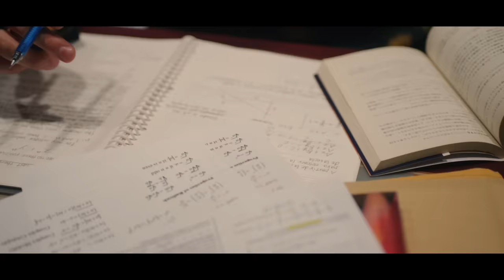【MV】Creepy Nuts - かつて天才だった俺たちへ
※帝京平成大学TVCMソング

監督: 永田俊（N2B+peledona）、山本広司（N2B+peledona）
助監督：飯田 聡一郎
撮影：山田 圭吾
撮影助手：馬場 孝郎
ドローン撮影：金子 恭司
照明技師：津嘉山 寧斗
照明助手：森 直寿
スタイリスト：石川 淳
ヘアメイク：藤井 陽子（Creepy Nuts）
ヘアメイク：舟崎 彩乃
美術：河野 朋美
操演：井上 宗太郎
オフライン編集：宮田 裕一
オンライン編集：井川 剛史
キャスティング：加藤 智穂
クリエイティブディレクター：池田 晃宏、津川 清、東 芳浩
プロデューサー：岐部美冬、榎本 直哉
制作：前田 健太、西山 孟

出演者：村濱 遥、Frank、葵揚、伊藤貴則、斎藤博之、杉本健太、中元タカ、本田聡、安田ユウ、
Creepy Nuts：R-指定、DJ松永

撮影協力：帝京平成大学　中野キャンパス

■LIVE情報
『Creepy Nuts ONE MAN TOUR 2024』
2024年3月22日(金)　 ロームシアター京都 メインホール
2024年3月23日(土) 名古屋国際会議場 センチュリーホール
2024年3月29日(金) 新潟県民会館 大ホール
2024年4月6日(土) 福岡サンパレス
2024年4月12日(金) 静岡市民文化会館 大ホール
2024年4月14日(日) サンポートホール高松 大ホール
2024年4月19日(金) 仙台銀行ホール イズミティ21 大ホール
2024年4月29日(月祝) 札幌文化芸術劇場 hitaru
2024年5月10日(金) 広島上野学園ホール
2024年5月14日(火) 大阪城ホール
2024年6月15日(土) 国立代々木競技場 第一体育館
2024年6月16日(日) 国立代々木競技場 第一体育館
※3歳以上有料
※チケットは全て電子チケットとなります。
□主催：各地プロモーター
□企画・制作： NeOSITE / H.I.P.
▼チケット販売
「CLUB Creepy Nuts」抽選先行チケット
1/7(日)0:00~1/21(日)23:59
※ファンクラブアプリ「CLUB Creepy Nuts」よりお申込みいただけます。